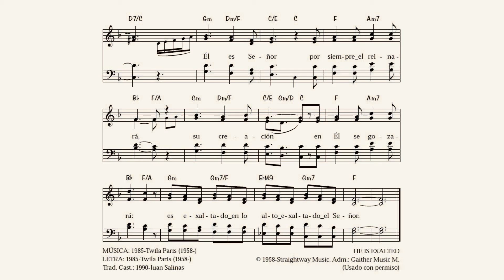017 – Es exaltado (Adoración XXI - UEBE)